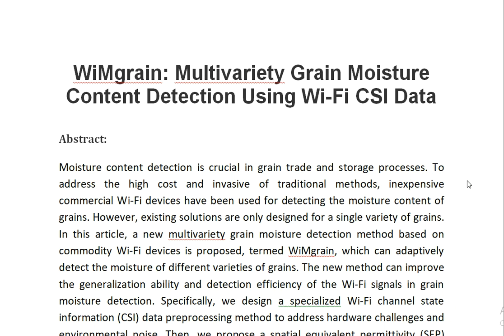WiMgrain Multivariety Grain Moisture Content Detection Using Wi Fi CSI Data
IEEE PROJECTS 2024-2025 TITLE LIST

Support Including Packages
Complete Source Code
Complete Documentation
Complete Presentation Slides
Flow Diagram
Database File
Screenshots
Execution Procedure
Readme File
Video Tutorials
Supporting Software
Support Specialization
24/7 Support
Ticketing System
Voice Conference
Video On Demand
Remote Connectivity
Document Customization